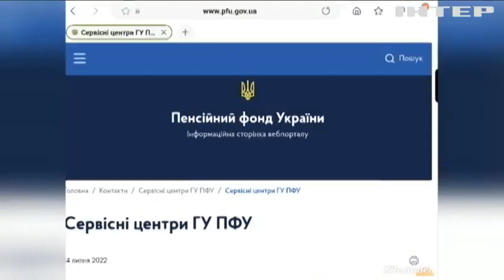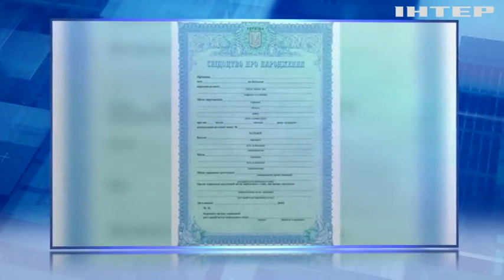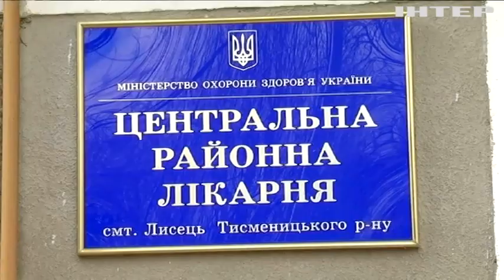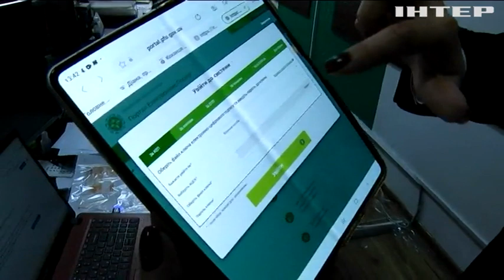Як оформити пенсію переселенцям: покрокова інструкція